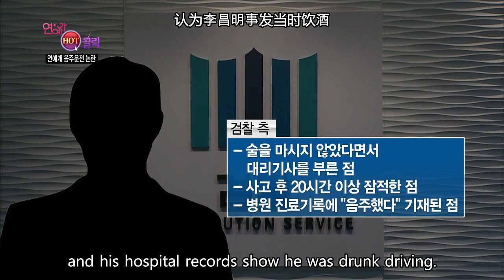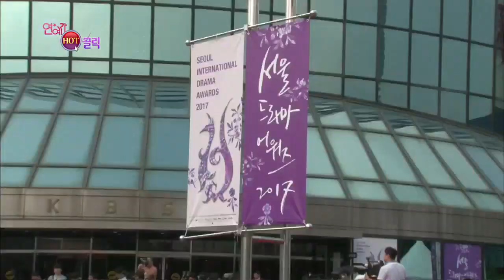This Week's HOT click: 2017 Seoul Drama Awards Red Carpet [Entertainment Weekly / 2017.09.11]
- Entertainment Weekly HOT click: 1. Elder movie director Kim Gideok passes away 2. Celebrity DUI controversies 3. 2017 Seoul Drama Awards Red Carpet